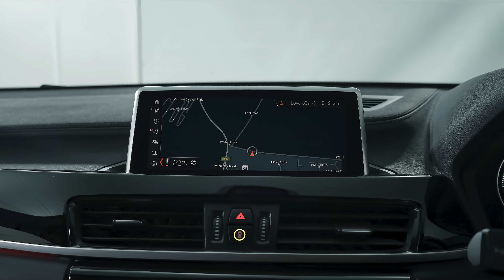BMW X2 xDrive 20i M Sport 5dr Step Auto - PF69LOJ